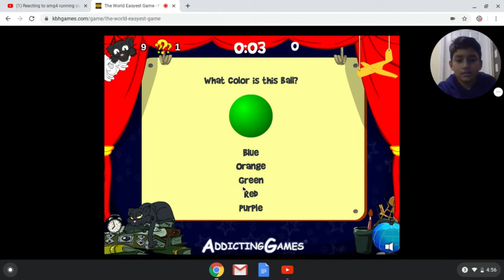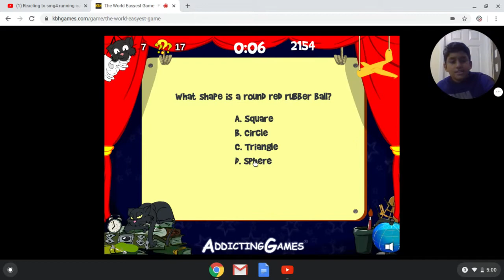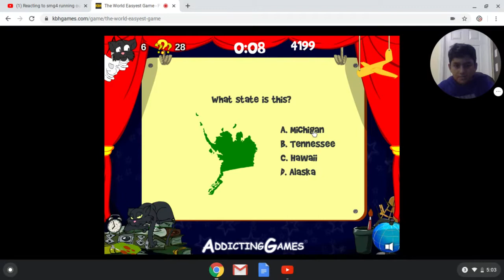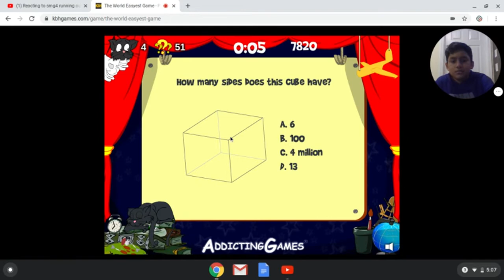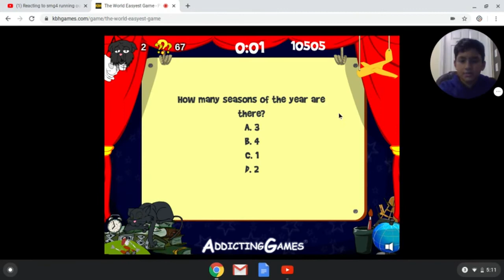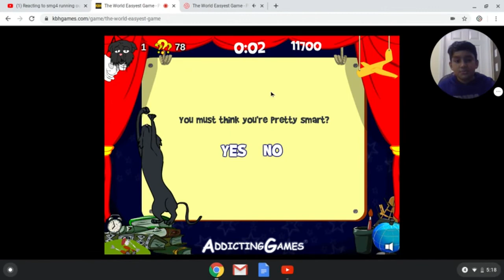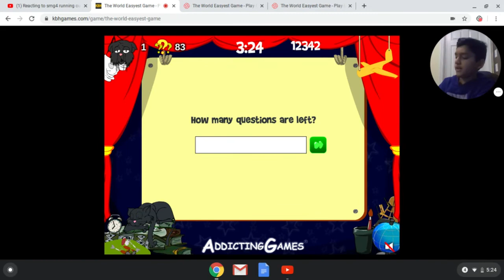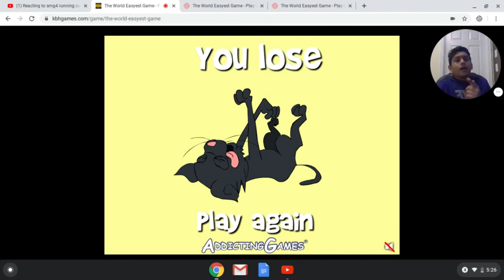How Smart Am I | The world's easyest game